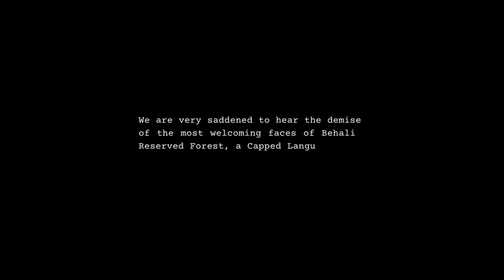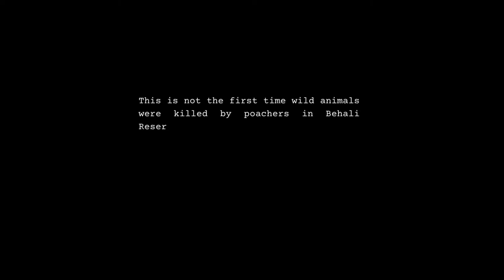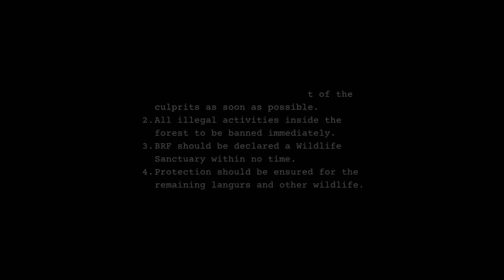Rest in Peace Brothers | 7 Capped Langurs got killed for skin, tail & meat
A very sad incident took place recently inside the forest which shook our mind and heart. Our friends, an integral part of the ecosystem was killed brutally by poachers for their body parts. We can't be silent any more. Raise your voice. Speak up. If not now then never.

The capped langur (Trachypithecus pileatus) is a species of primate in the family Cercopithecidae. It is native to Bangladesh, Bhutan, India, and Myanmar. Its natural habitat is subtropical or tropical dry forests. It is threatened by habitat loss. They are arboreal and gregarious by nature. A herd of capped langur consists of 2 to 14 langurs led by a brawny male langur. They are herbivorous, ingesting leaves, twigs, buds and fruits.